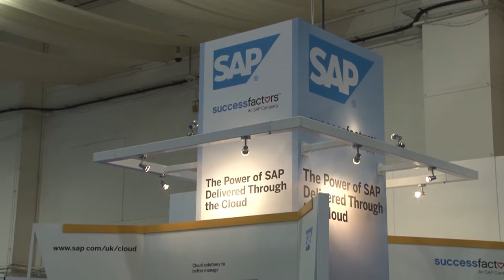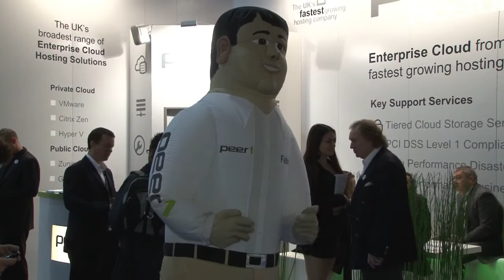Cloud Computing World Forum 2012 Highlights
Europe's leading Cloud Computing event, with over 4,000 attendees, 8 conference theatres and over 100 exhibitors. Join us in London for the 5th Annual Cloud World Forum 2013 - Register now